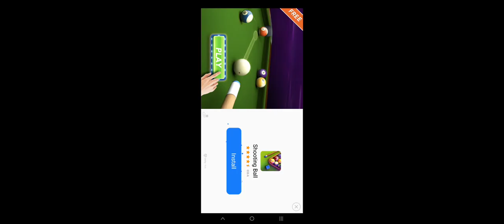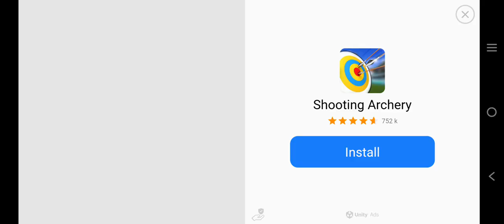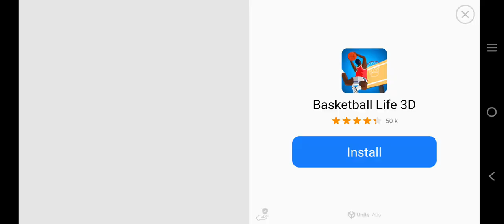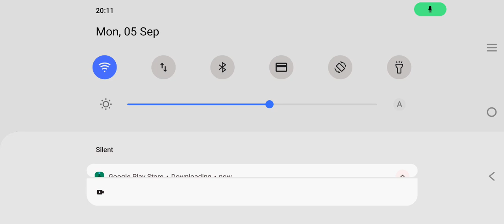Air craft racing on high speed games simulator